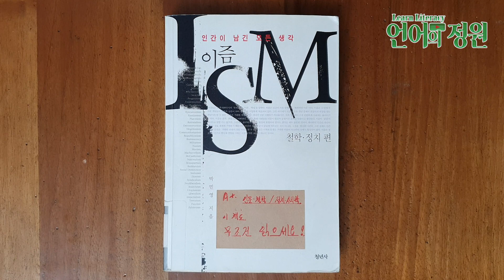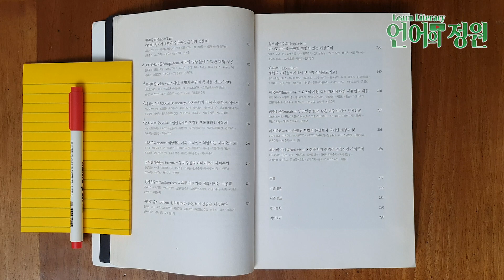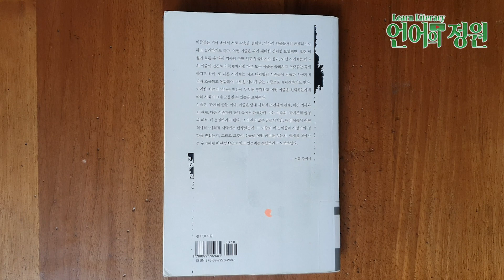철학/정치/사회학의 기초가 없다면 📙 무조건 이 책부터 보세요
🎙️ Head Instructor
이동규

⑤ 그 외 ...